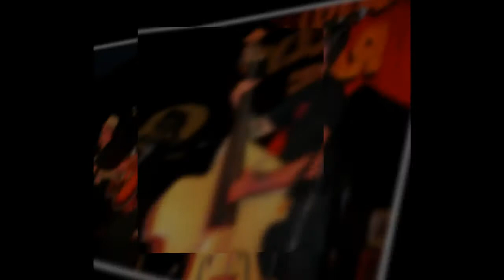Lucky Tubb & The Modern Day Troubadors, Rockabilly Rave 16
Photos from The Rockabilly Rave 16, it's Lucky Tubb & The Modern Day Troubadors, featuring Deke Dickerson on guitar. Crazeeeee .